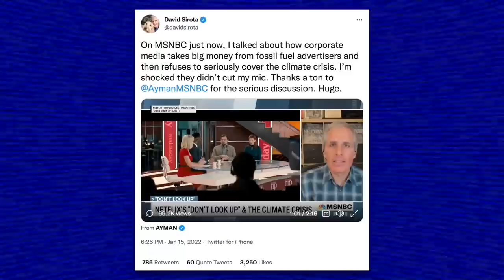David Sirota Confronts MSNBC Over Their Refusal to Take Climate Crisis Seriously